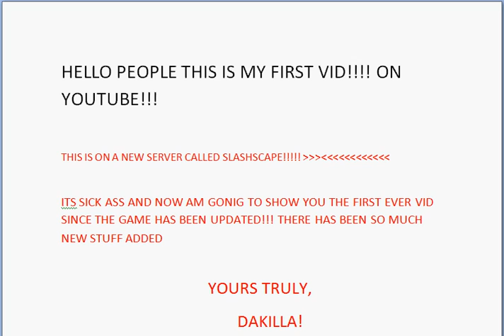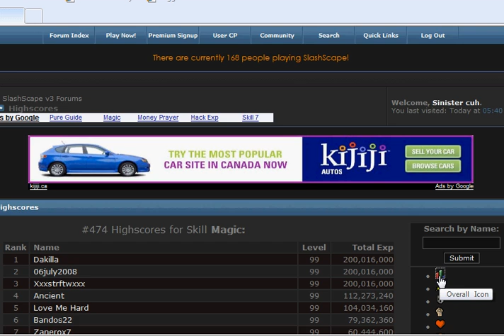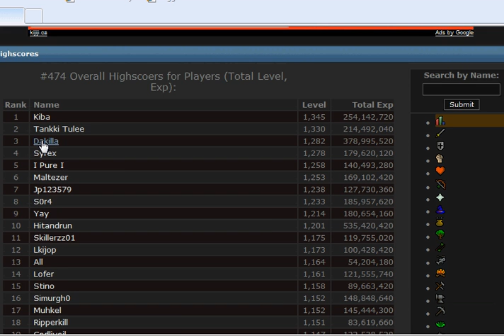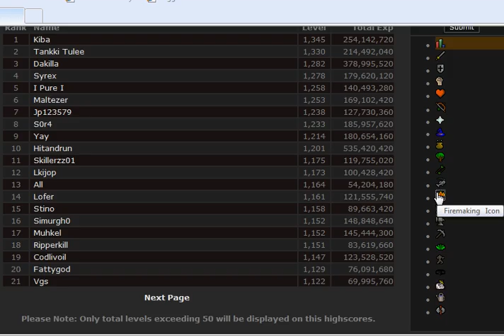SLASHSCAPE OWNS!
This is Dakilla on my first ever video. ENJOY LOVERS OF SLASHSCAPE!!!
I insist new people to join iif you are tired of RUNESCAPE OR any other private servers cuz slashscape owns!!! :P